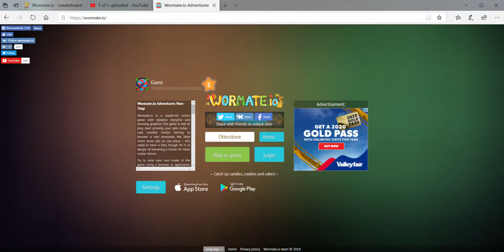Wormate.io 10,000 Mass In 6 Seconds